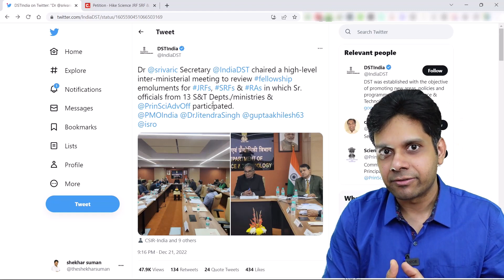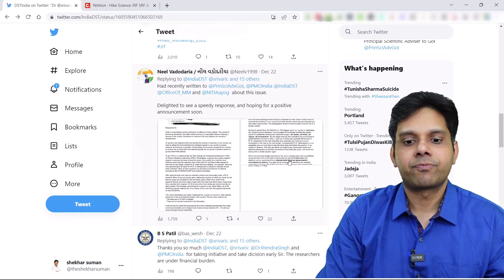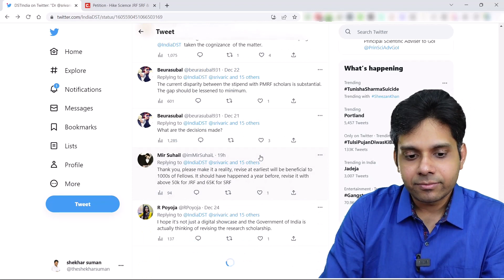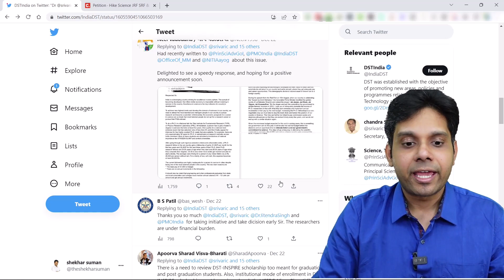Fellowship Hike This New Year? DST Conducts High-Level Meeting To Review Fellowship of JRF, SRF & RA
Dr. Chandra Srivari, the Secretary of the Department of Science and Technology in India, recently chaired a high-level inter-ministerial meeting to review the increase of fellowship emoluments for junior research fellows (JRFs), senior research fellows (SRFs), and research associates (RAs) who currently work and will work in the future in various scientific research projects across various labs in India under DST, UGC, and CSIR.